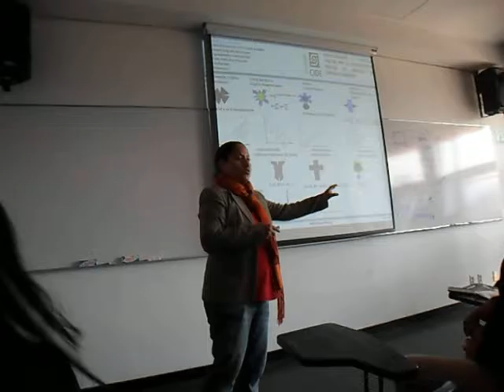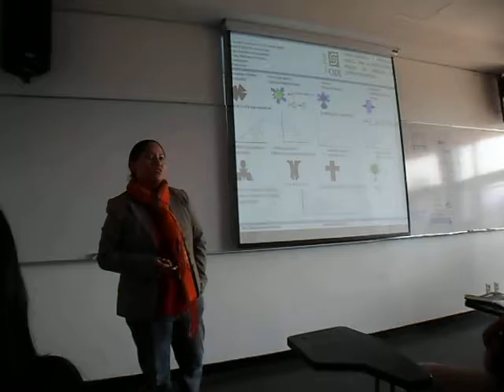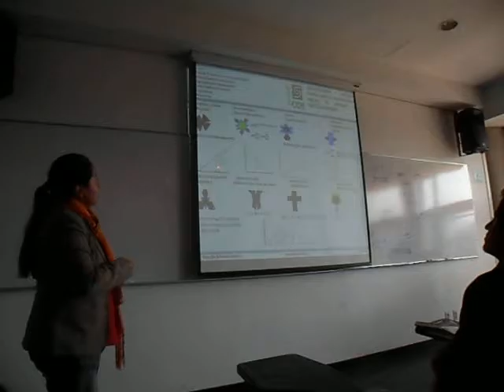Thickening and topology Fractal for modeling of Prices in the Mexican Market of Capitals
María Ramos-Escamilla.Thickening and topology Fractal for modeling of Prices in the Mexican Market of Capitals. 3rd Meeting of Business Mathematics. CIDE. Paper, 2011, P-11: 4´17"